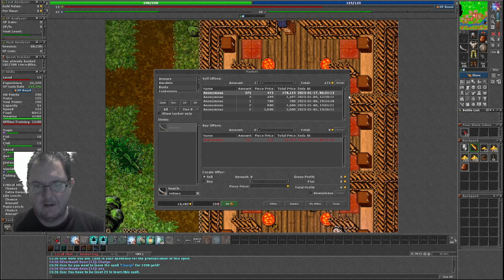Silverhawk Play´s Tibia - A Knights Tail #3